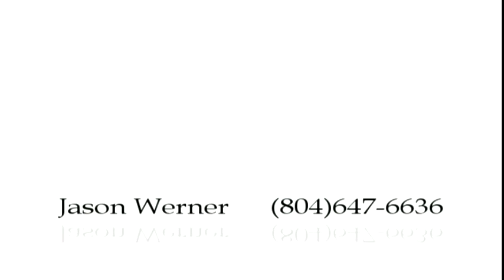Oral history interview with Supreme Court of Va Justice John Charles Thomas (Part 2), 2007 Aug 8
Full title: Oral history interview with Supreme Court of Virginia Justice John Charles Thomas by Norfolk State Professor of History Cassandra Newby-Alexander (Part 2),  2007 Aug 8.

(Part 2) Justice Thomas discusses his family's roots in the Huntersville neighborhood of Norfolk, growing up in segregated Norfolk, and the influence on him of his family and community. He talks about his decision to attend Maury High School, a predominately white high school in Norfolk, in 1965, and his experiences as a student there; and attending the University of Virginia.  Thomas also reflects on clerking for the Civil Right Division of the Justice Department one summer when he was a law student, and how this experience helped him in his efforts to secure a position at the large law firm of  Hunton and Williams, where he became the first African American lawyer to make partner at a white law firm in the South.  Toward the end of the interview, Justice Thomas discusses his appointment to the Supreme Court of Virginia and being the first African American appointed to the court.  He reflects on differences between himself and the other justices, in style, training and age.